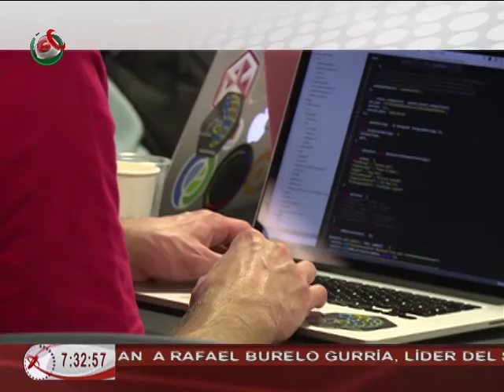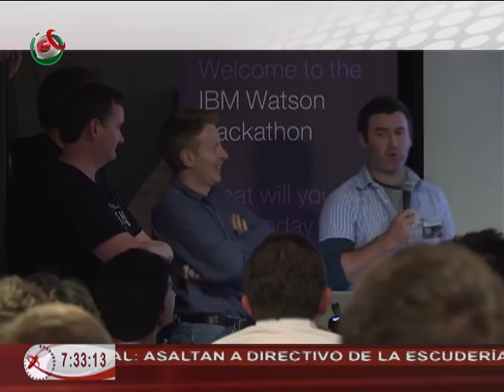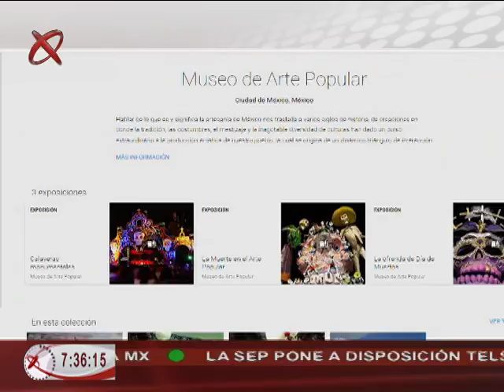31/10/16 Redes - La Tenología Cognitiva y Aprendizaje de las Máquinas..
La Tenología Cognitiva y aprendizaje de las Máquinas son dos de la nuevas modalidades que ofrece la inteligencia artificial.